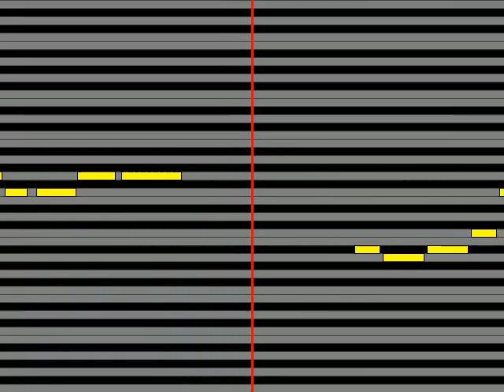【ガイドメロディ】 吉成圭子 いつか輝く